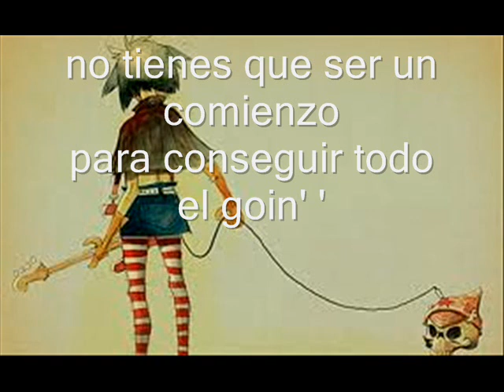Gorillaz - Hillbilly Man (Subtitulado en Español)